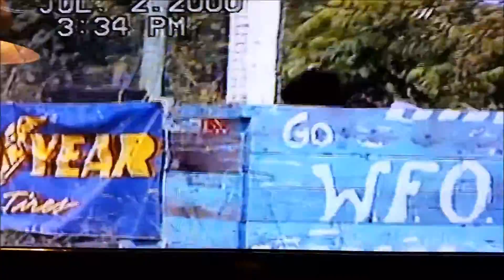Cayuta Hillclimb run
Cayuta Hillclimb Run July 2nd, 2000